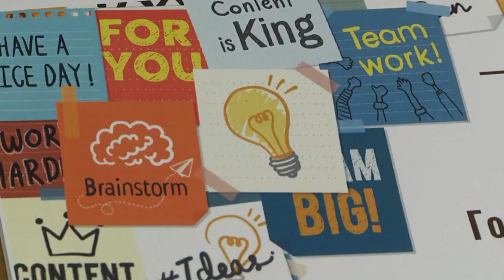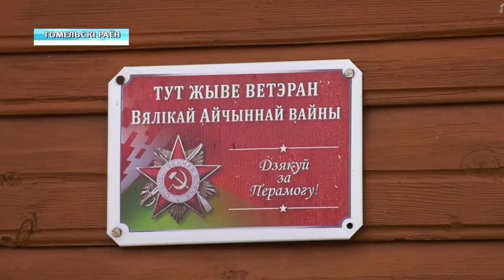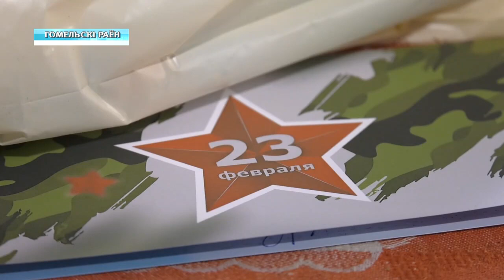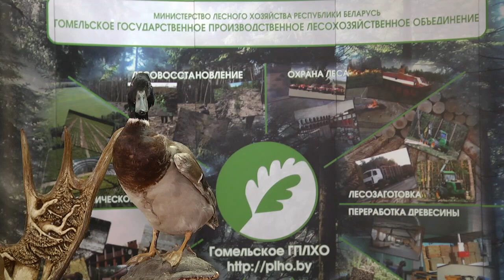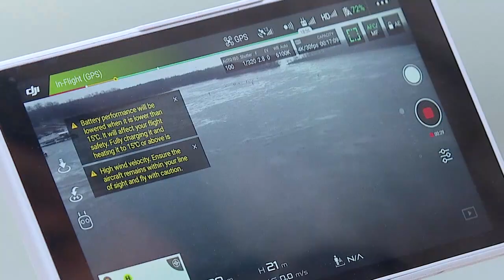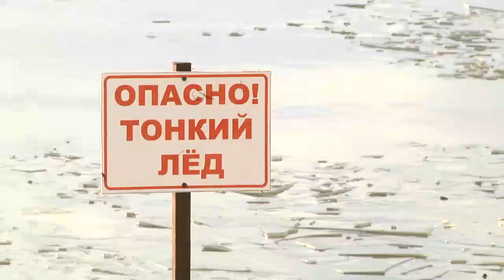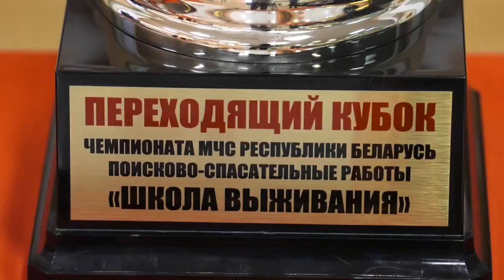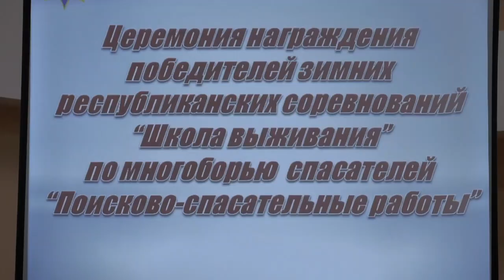22 02 2020 НОВОСТИ